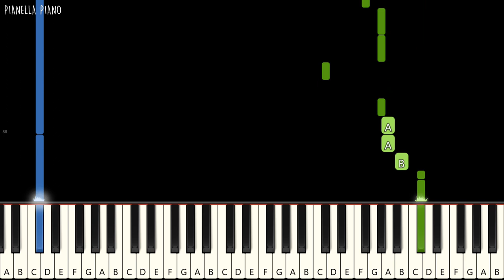BLACKPINK - Whistle | Piano Tutorial (EASY) by Pianella Piano